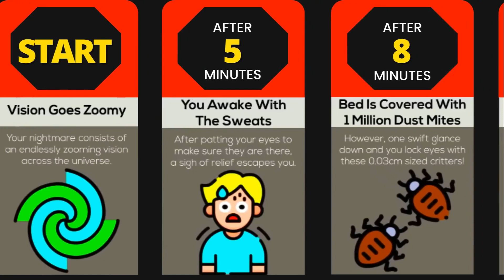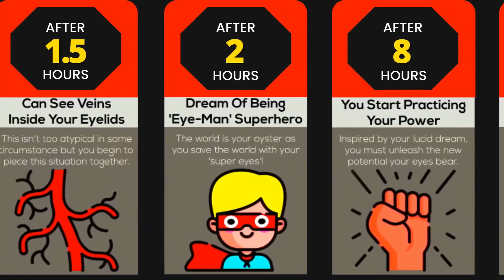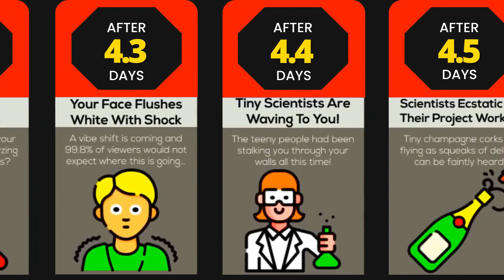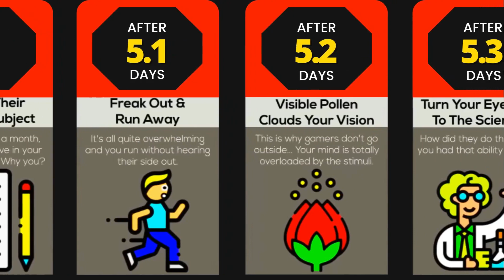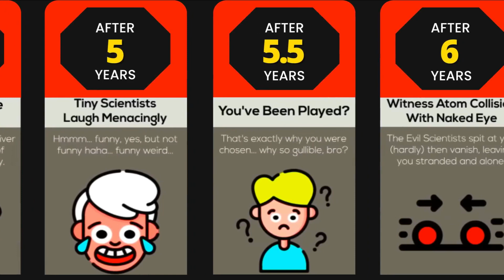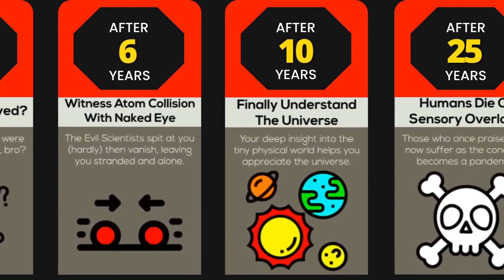What If Your Eyesight Kept Improving? | TIMELINE - COMPARISON VIDEO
In this timeline video, we will show you what would happen if your eyesight kept getting better.

⚠️ This probability comparison/comparison video is based on relevant sources and community discussions.

All numbers and facts listed might not be up to date, valid, or in any specific order.